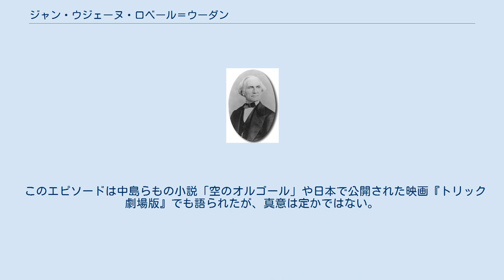ジャン・ウジェーヌ・ロベール＝ウーダン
ロベール・ウーダン ジャン・ウジェーヌ・ロベール＝ウーダン（Jean Eugène Robert-Houdin, 1805年12月6日 - 1871年6月13日）は、フランス人のプロマジシャン。
今までとは違う奇術を行い、尊敬をされたことから近代奇術の父と呼ばれている。
 1805年、フランス・ブロワ生まれ。
出生時の名前はジャン・ウジェーヌ・ロベールであり、ウーダンの姓は結婚後に妻から貰ったものである。
青年期は家業である時計職人として機械装置に精通し、いくつかの精巧な自動人形を作成した。
 40歳のとき、かねてから憧れていたマジシャンへ転身。
1845年パリでデビュー。
プロデビュー後は古くからあるマジックに加え、元時計職人ならではの新技術に基づいた数々のオリジナルマジックで人気を博した。
それらは現代においても、行われているものもある。
 このときウーダンは、夜会服（燕尾服）といった正装を着用。
また明るい照明を使用したことなどで、それまでのマジックに対する「黒魔術的な」イメージを払拭した。
この革命的な演出形態は、たちまち世界中へと広がり、夜会服（燕尾服）にシルクハットは「マジシャンの代名詞」となった。
このことからウーダンは、しばしば「近代奇術の父」と呼ばれる。
また、「マジシャンとは魔法使いを演じる役者である」という名言を残した。
 これを奇術の歴史に名を刻んだ多くのマジシャンが大切にしてきた。
故に奇術師には秘密を守る義務がある。
 1850年代のフランス領アルジェリアでは、イスラム教の一派である聖者崇拝思想（マラブーティズム）勢力が大道芸的な「奇跡」を見せる事で大衆を扇動し、武装蜂起寸前の状態となっていた。
フランス政府は軍事的に対応するよりも、マラブーが見せるトリックが見劣りするような腕前を持つマジシャンを送り込み、マジック対決を行うことが良策と考えた。
 1856年にウーダンは政府からの要請でアルジェリアに渡り、当地の有力者や一般客が集う中、電磁気を利用した最新のステージマジックを披露した。
観客はウーダンのマジックに魅了されたが、その中のひとりである有力シャイフボウ・アレムはウーダンを自宅に招き、特別公演を依頼した。
ウーダンはシャイフの部下たちの前でマジックを披露し喝采を受けたが、屈辱を感じたシャイフ配下のマラブーはウーダンは詐欺師であると非難し、銃による決闘を申し込んだ。
ウーダンはこれを受諾したが、決闘用の弾を偽の弾丸にすり替えるため、口実を付けて決闘を翌日に引き延ばした。
翌日、決闘の場でマラブーの放った弾丸を歯で咥えて受け止める弾丸受け止め術を披露し、マラブーに敗北感を与える事に成功した。
一連のマジック対決によって影響力の低下を悟ったマラブーは蜂起を断念し、ウーダンは褒賞として装飾を施した巻物を贈られた。
帰国後、引退したウーダンは記憶を頼りにアルジェリア旅行記を著した。
 このエピソードは中島らもの小説「空のオルゴール」や日本で公開された映画『トリック劇場版』でも語られたが、真意は定かではない。